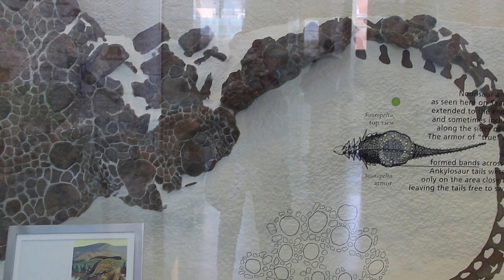American Museum of Natural History. Американский музей естественной истории